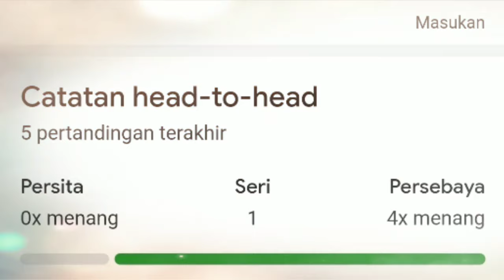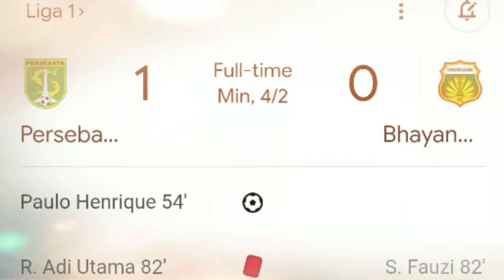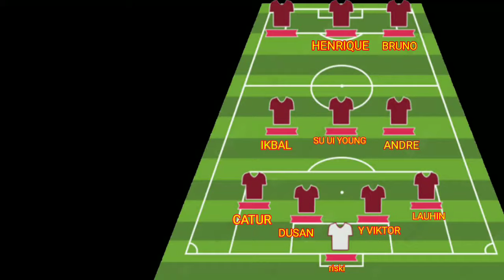PREDIKSI SKOR PERSEBAYA VS PERSITA TANGERANG - LINE UP PERSEBAYA - JADWAL PERSEBAYA - BRI LIGA 1